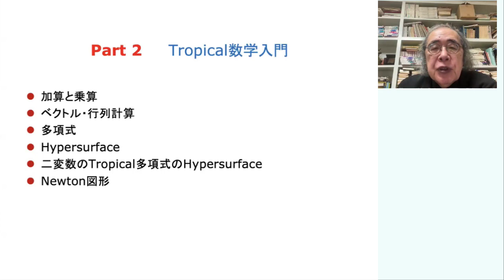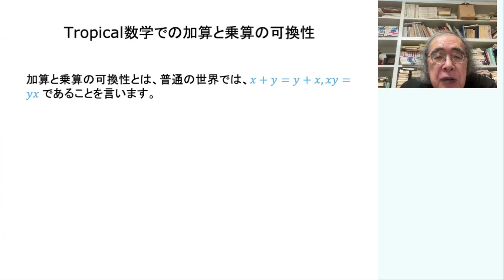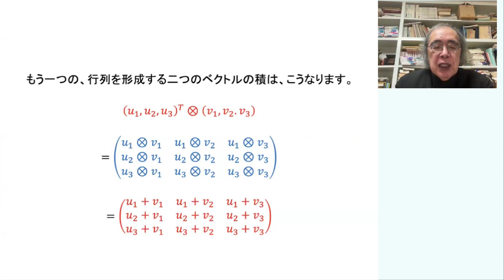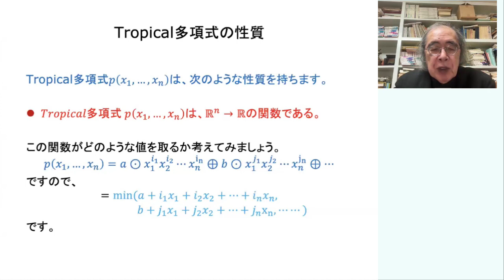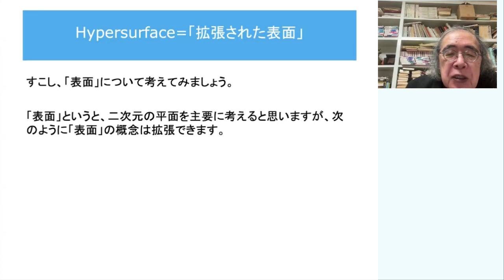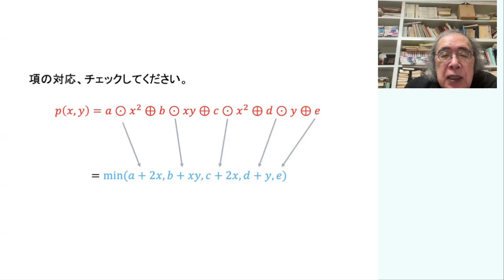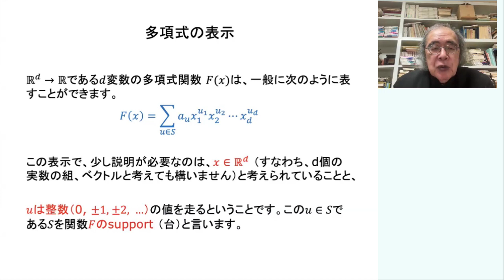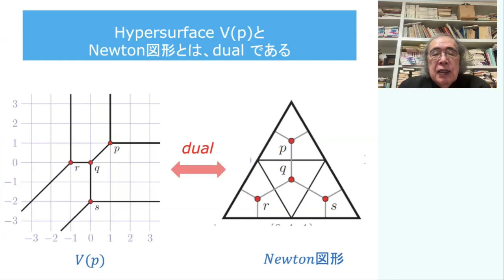Part 2 Tropical数学入門